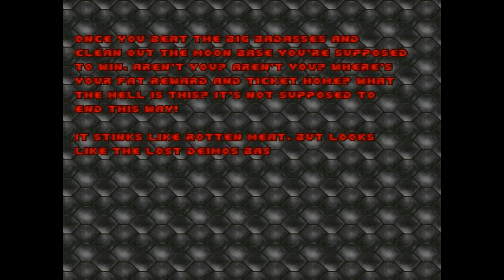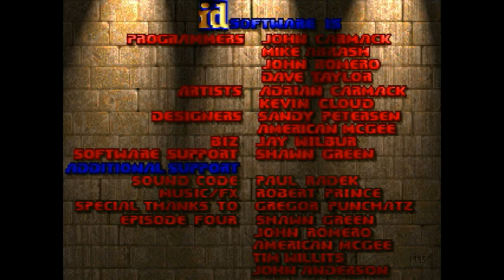Doom. Переиздание E1M8 от Джона Ромеро(John Romero remake E1M8)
Один из создателей Doom — Джон Ромеро, выпустил новый уровень Doom. Переиздание оригинального E1M8. Спустя более чем 20 лет вышел новый уровень.
И я решил его пройти. Навык утерян, естественно с загрузками, но получил просто кучу фана, так как левел не простой.
Проходил не на оригинале, а на ZDoom(другой версии нет)